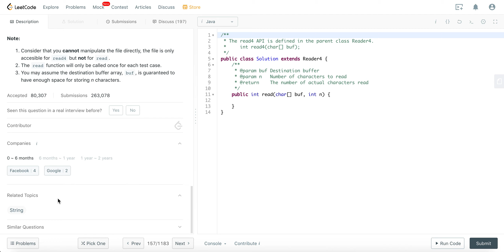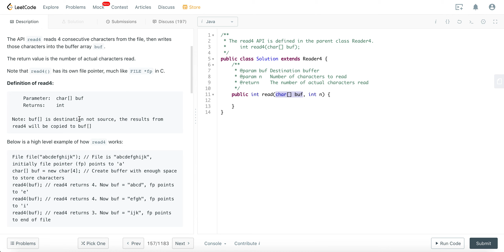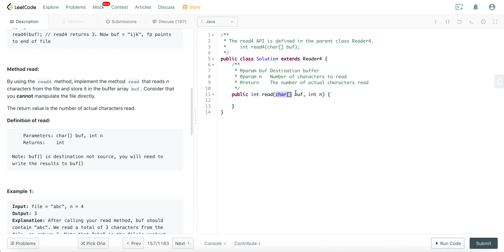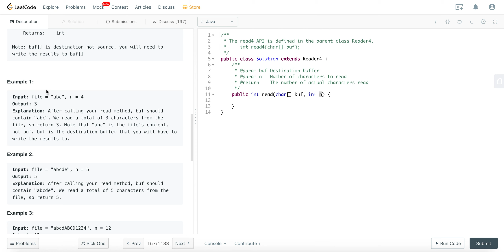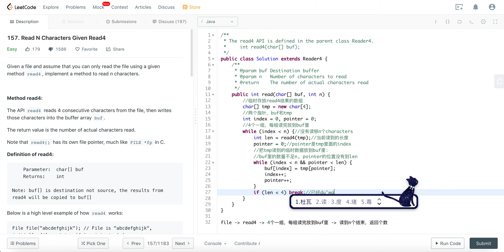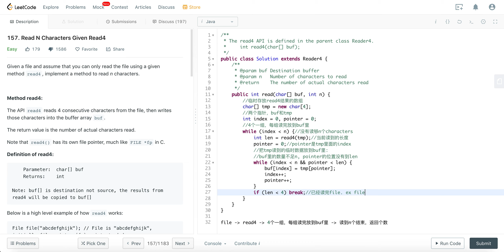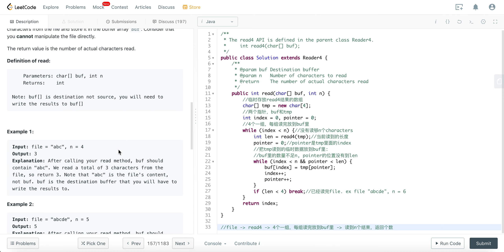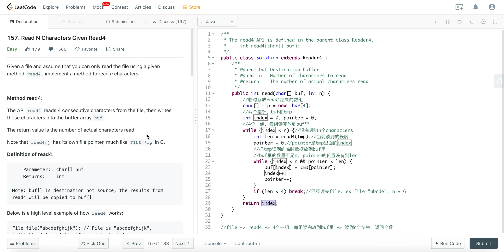Leetcode 157(easy) Read N Characters Given Read 4【String】中文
⭐️若打赏指定大宝贝 请备注暗号
小白: 芝芝满陇金桂
小黄: 鸳鸯珍奶
小黑: 点啥我都喝
小紫: 白色恋人